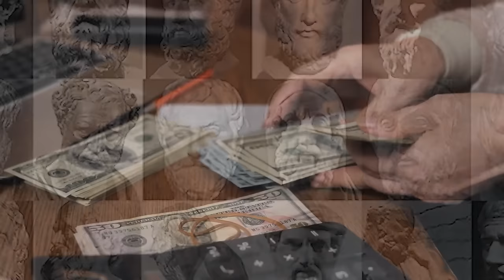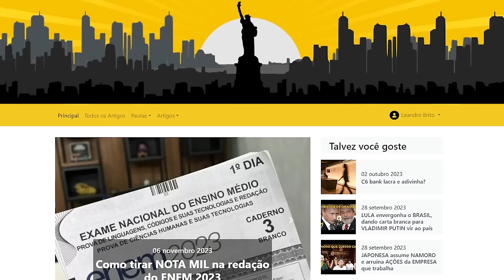Prepare se, aí vem as eleições municipais!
Referências:
"Ainda bem que o PAULO KOGOS PERDEU a eleição!"

Ajude o canal:

16vmNcrA4Mvf7CaRLirAmpnjz1ZH3bWNkQ (Bitcoin)